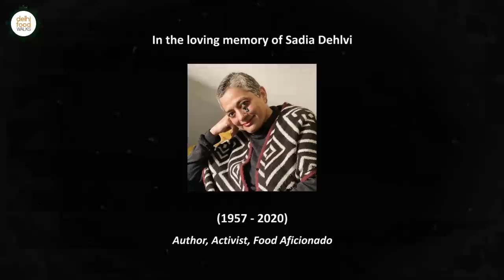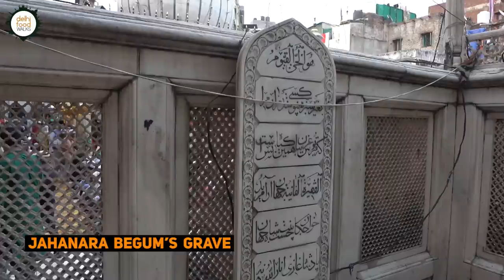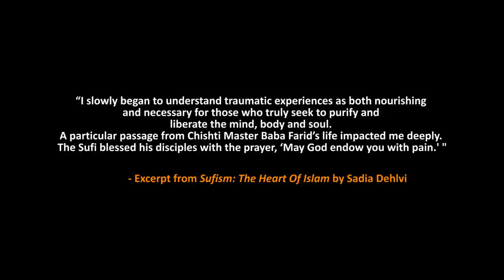The Story of Nizamuddin with Sadia Dehlvi ISettlements, Street Food, Heritage, Sufism, Langar & More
Sadia Dehlvi was an author and columnist who widely wrote about women issues, Islamic spirituality, Delhi's heritage and culture and food. Her surname indicates her bond with Delhi. Her family On this date in 2020 she passed away after a prolonged battle with cancer.

Sadia was a devotee of the Chisti order of Sufism and felt blessed to have lived close to the Hazarat Nizamuddin Aulia Dargah. Having lived in different parts of Delhi and having grown up in a family of writers and thinkers, she is an embodiment of Delhi's immaculate culture and heritage. As a food aficionado, her dastarkhwan was an immersive affair.

She was so full of life and a great human being. Her lively aura was such that every one who met her was left besotted. In 2019 we had the privilege of meeting her and discovering the soul of the neighbourhood of Nizamuddin through her eyes. What followed was a wondrous tale of divinity, soul connection, heritage and history from this thriving locality. This also included enchanting accounts about food, way of life and the broad syncretic socio culture scene. On her second death anniversary we pay our respect to one of the greatest raconteur and a true Delhiwala.